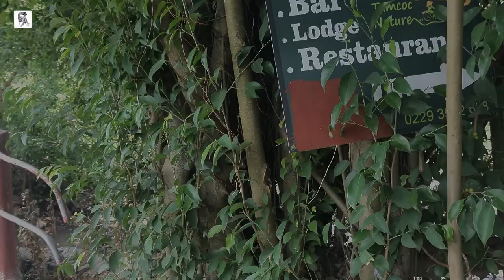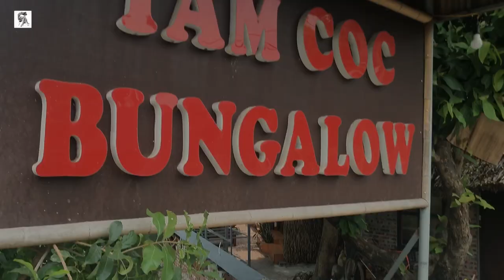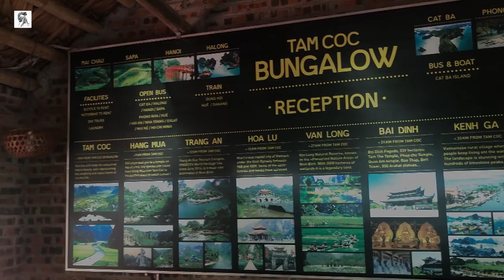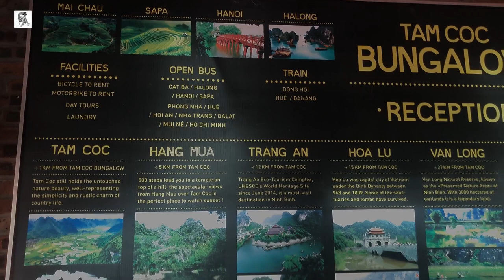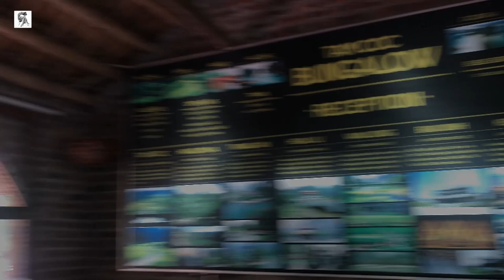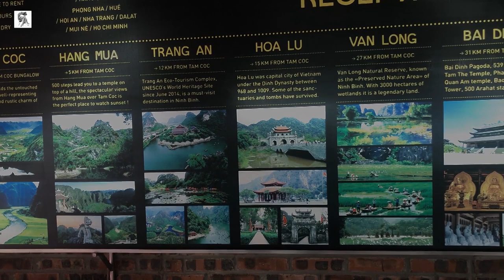DU LỊCH NINH BÌNH TẬP 2| KHỞI HÀNH TỪ HÀ NỘI ĐI NINH BÌNH - TAM CỐC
HÀNH TRÌNH 5 NGÀY KHÁM PHÁ DU LỊCH NINH BÌNH - TAM CỐC - BÍCH ĐỘNG - TRÀNG AN.